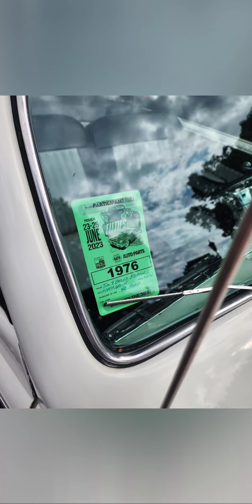Back to the 50's car show